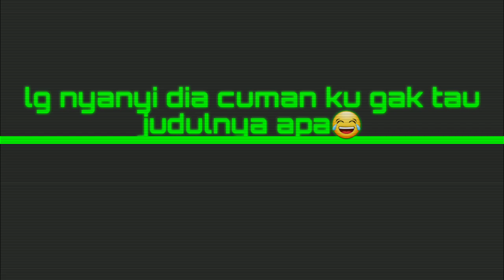SUAMI PAKISTAN NYANYI ALA INDIA GT ,REKAM YUK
assallamuallaikum semuanya
Kali ini oshien REKAM diam diam suami lagi nyanyi lihat yuk gimana expresinya